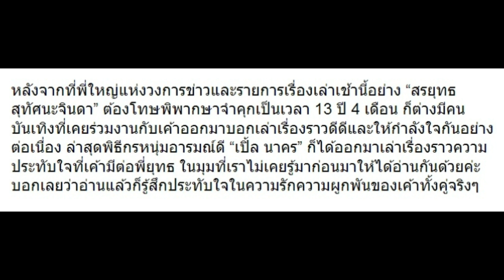เปิ้ล นาคร เผยเรื่องราวของ สรยุทธ ที่หลายคนไม่เคยรู้